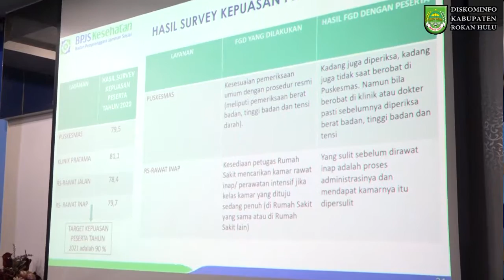PLH Bupati Sambut dan Buka Pertemuan Forum Kemitraan BPJS Kesehatan Bersama Pemerintah Rokan Hulu.